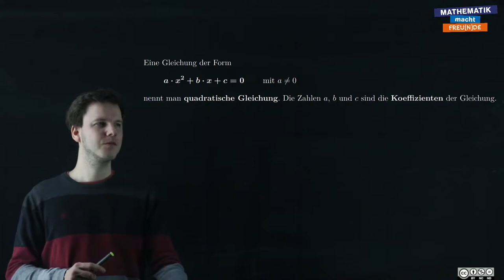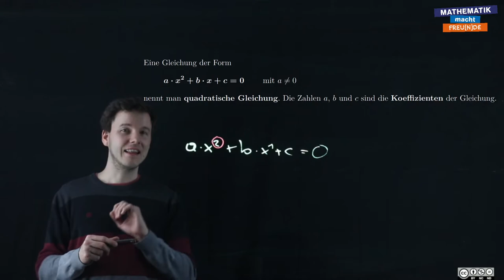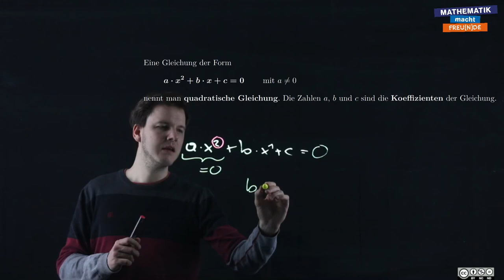Begrüßung & Quadratische Gleichungen